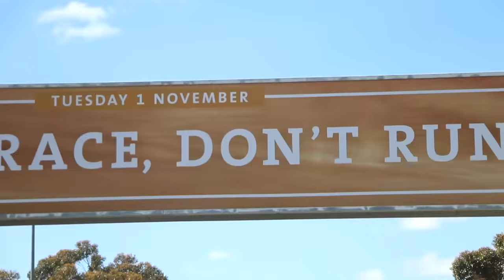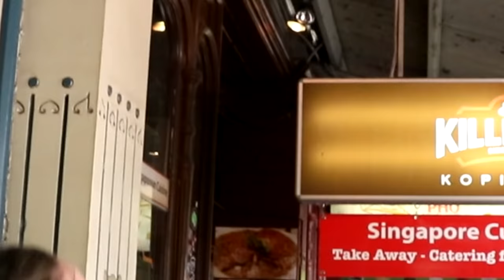Getting New Shoes - AUS Vlog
In this video we go to an airbnb, shop for some toys, buy some shoes, reminisce about old times, and we grab a pint.